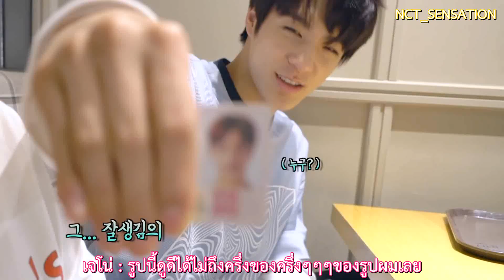[ซับไทย] 180720 [N'-46] 00+00+00+00 = LOVE #2